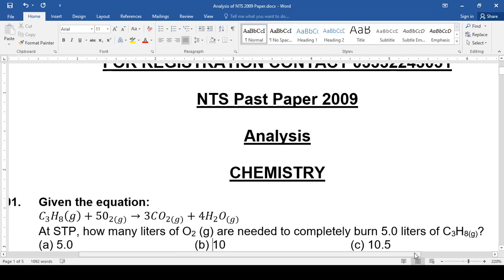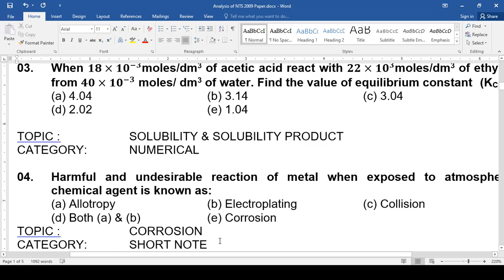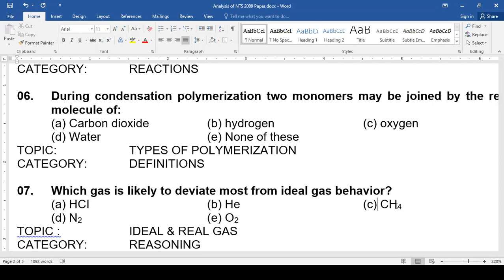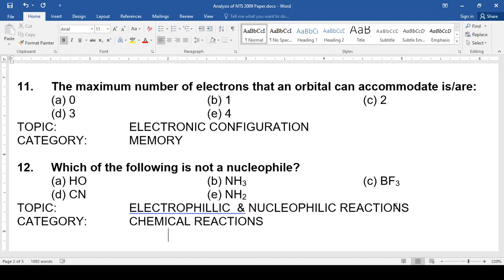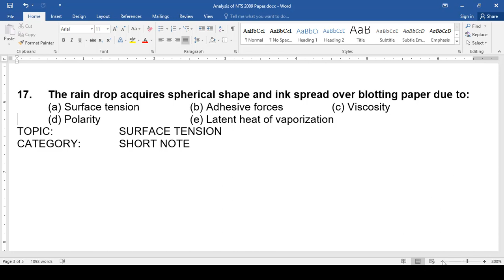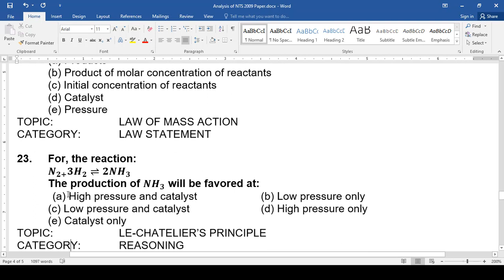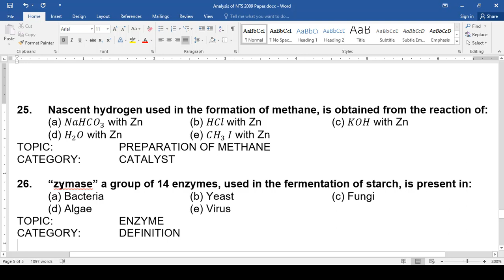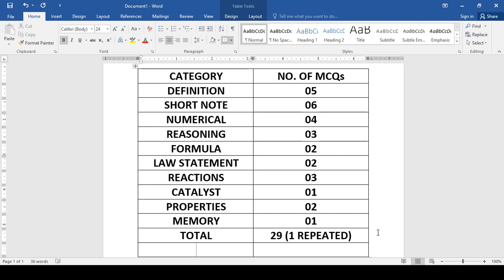Analysis of NTS 2009 I Past Paper I Chemistry I Topic by Topic Solution I Dr. Muhammad Saquib